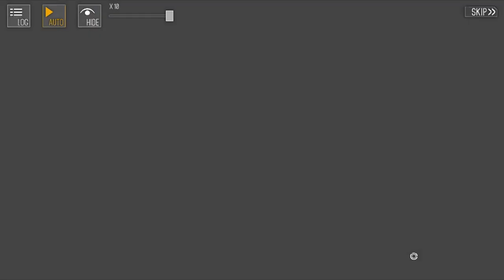Girls’ Frontline Chapter 13 - Saving Elisa (Mastermind) and Yegor’s Defeat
With Dual Randomness releasing in a couple days it is best to provide some story from right after Polarized Light.